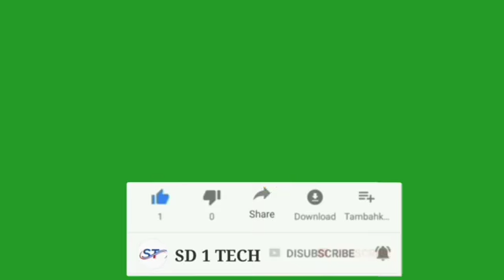purae jamane ki Ghar ghanti tuni chidiya ke pass green screen